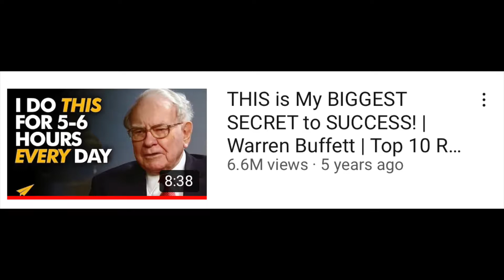"THIS is my BIGGEST SECRET" Warren Buffett's Top 10 Rules by Evan Carmichael - CONDENSED!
Condensed Content - 004
Welcome to the second episode of this Vlog series entitled "Condensed Content," where the aim is take long-winded videos with useful content condense them into a more time appropriate length - therefore giving you the viewer extra time without skimping on the info.

This edition targets the video: "THIS is My BIGGEST SECRET to SUCCESS! | Warren Buffett | Top 10 Rules" by Evan Carmichael.